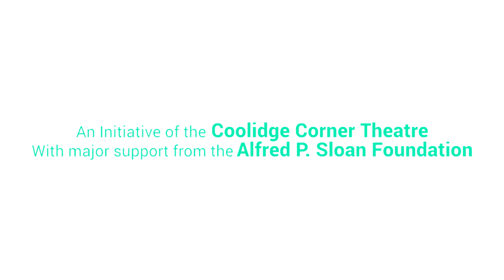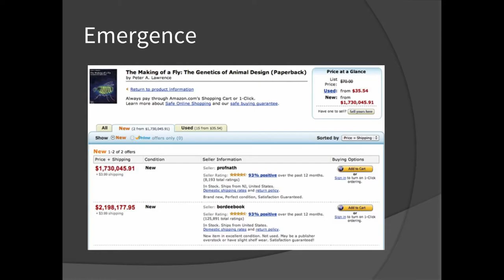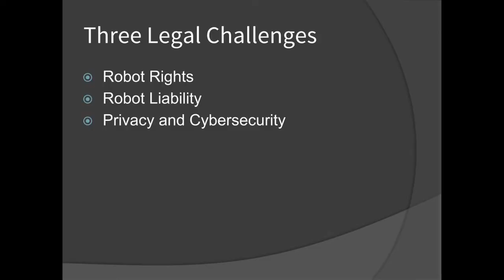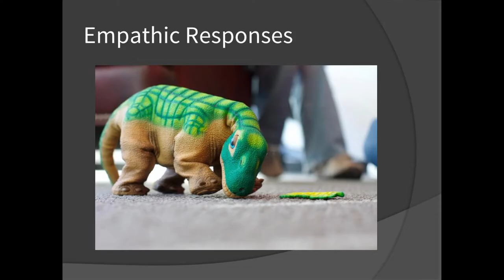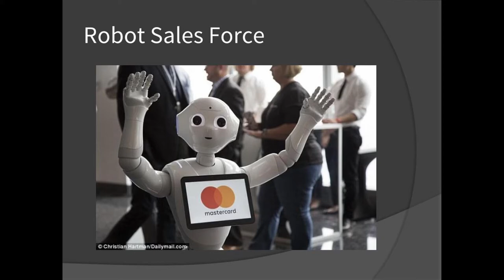How to Regulate a Robot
Science On Screen® brings you to Real Art Ways in Hartford, CT for a screening of Ex Machina.

BJ Ard’s research focuses on the law’s response to technological change, with particular interests in intellectual property, privacy, and e-commerce. He is currently a PhD Candidate at Yale Law School and Resident Fellow at the Yale Information Society Project. This fall he will join the faculty at the University of Arizona.